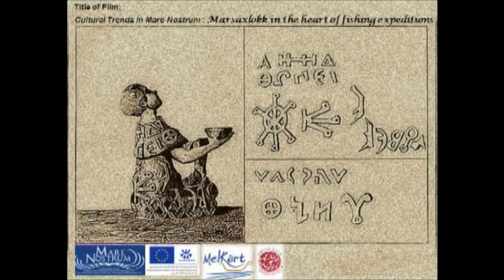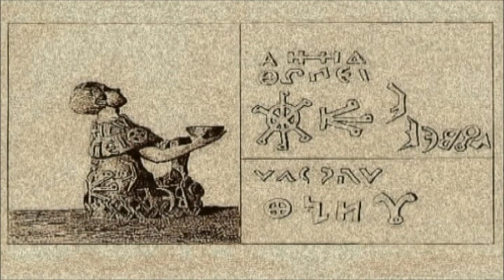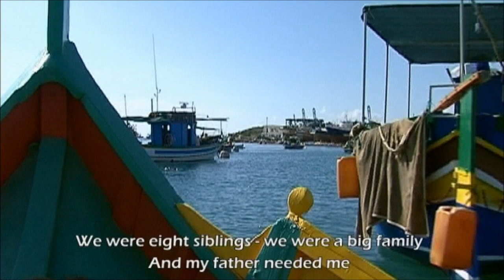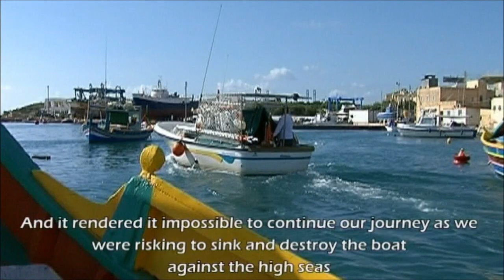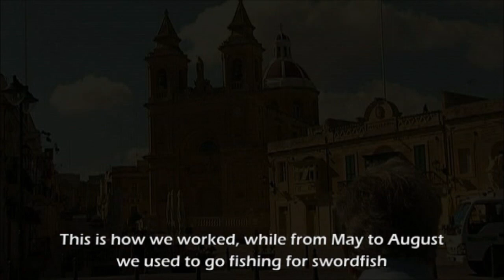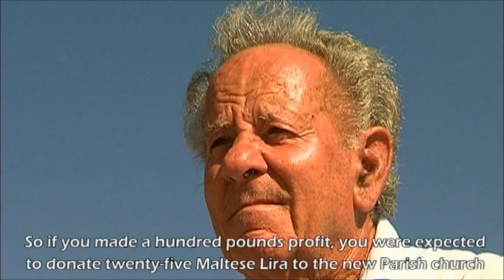"Marsaxlokk in the heart of fishing expeditions". A Mare Nostrum, Euromed Heritage 4, film.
A story of fishing and fishermen in Marsaxlokk (Malta), blessed by the Phoenican Astarte and the Christian Our Lady of Pompei.